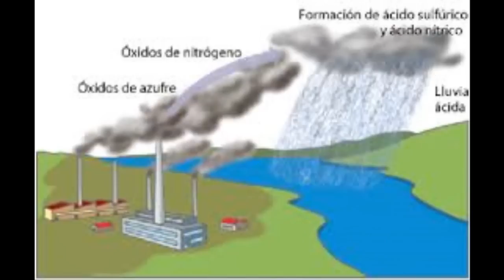LLUVIA ACIDA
explicación.